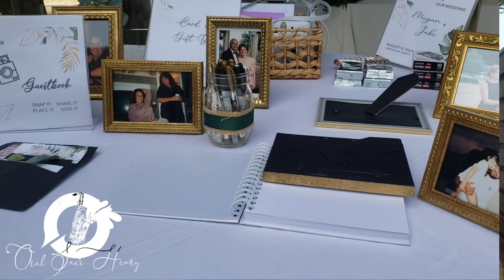Live performing dynamic soulful milti genre international live performing artist 🎷🇯🇲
My name is Oral Henry, I'm a live performing dynamic soulful milti genre international live performing artist, pure vibes-brining